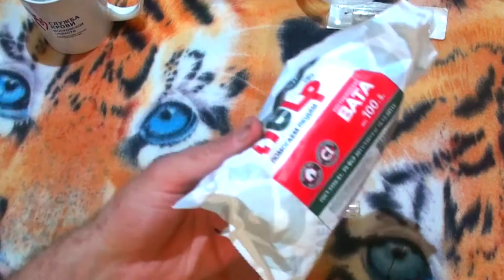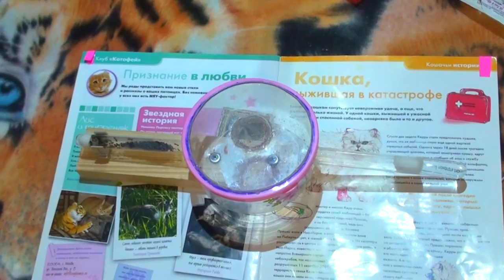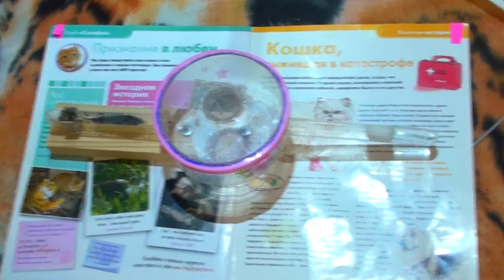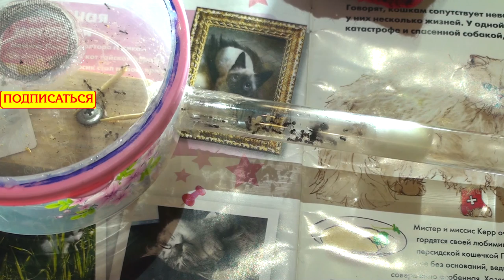Как сделать инкубатор. Переселение инкубатора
Кончилась вода в инкубаторе, что делать??? А оказывается ничего сложного. Нужна пробирка ( у меня она осталась от прежних колоний ) Вата, вода и желание. Сам процесс занимает двадцать минут в месте с переселением. Так что друзья, смотрите.Если что непонятно задавайте вопросы.

Помощь каналу:
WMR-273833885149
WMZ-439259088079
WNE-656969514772